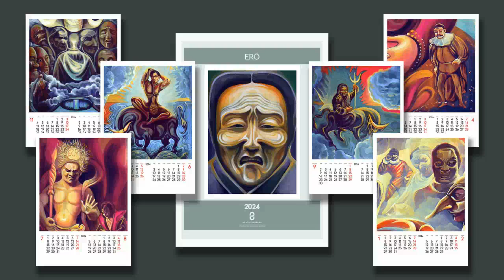Erő (Force) naptár/calendar - 2024 by Barbara Bónyai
Árak és méretek:
A5 - 5000 Ft
A4 - 7000 Ft
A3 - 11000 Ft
+szállítási költség